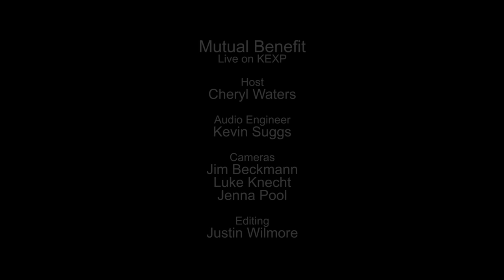Mutual Benefit - Golden Wake (Live on KEXP)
presents Mutual Benefit performing "Golden Wake" live in the KEXP studio. Recorded January 22, 2014.

Host: Cheryl Waters
Audio Engineer: Kevin Suggs
Cameras: Jim Beckmann, Luke Knecht & Jenna Pool
Editor: Justin Wilmore